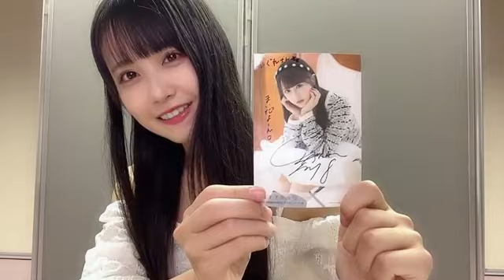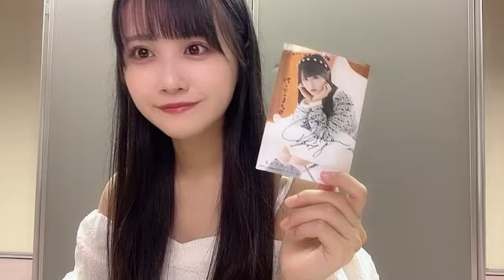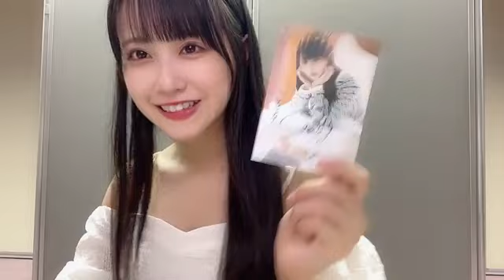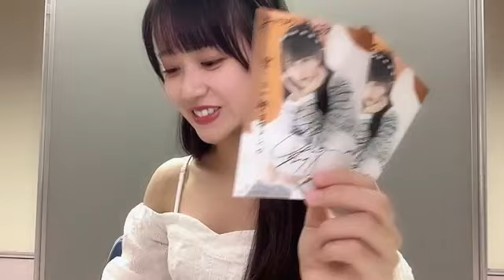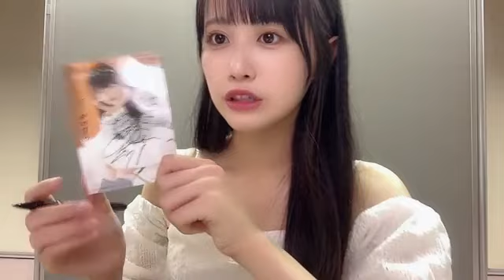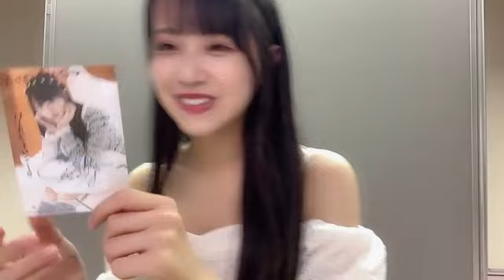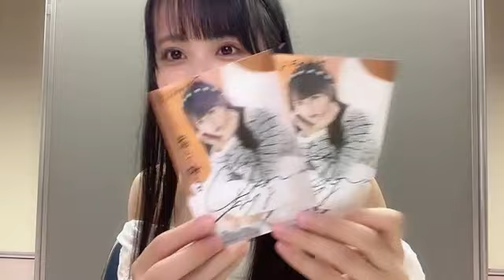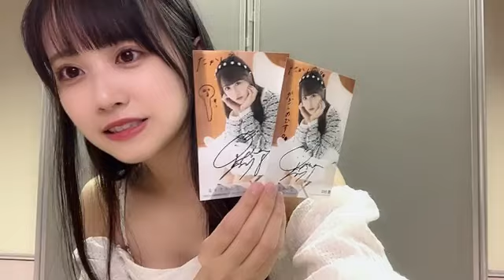中村 舞（STU48 ドラフト3期生）｜SHOWROOMショールーム 2023 07 15 19 31